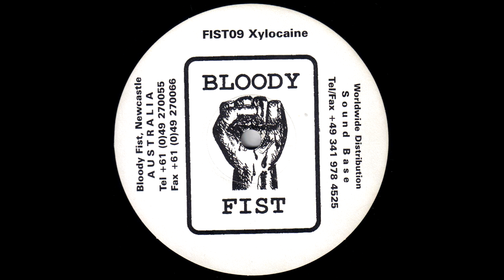Xylocaine - Cluster Bombs (Breakbeat, Hardcore, Experimental/Australia/1996) [Full Album]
1996

I'm not making any money from this video.